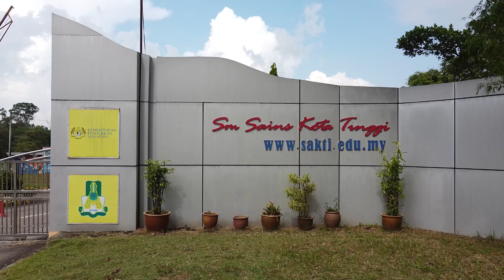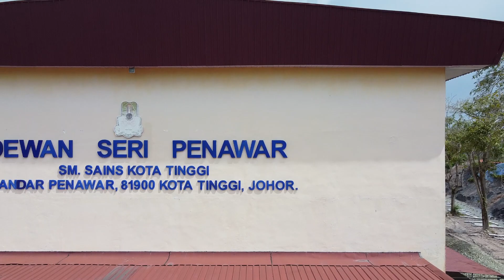SM Sains Kota Tinggi - Panorama udara (Mei 2023)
SAKTI (SM Sains Kota Tinggi, Bandar Penawar)